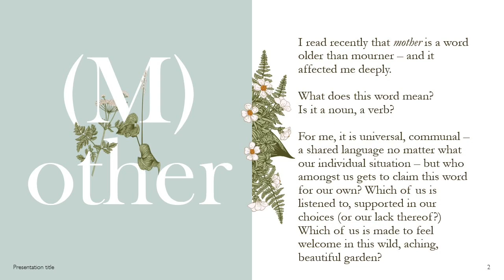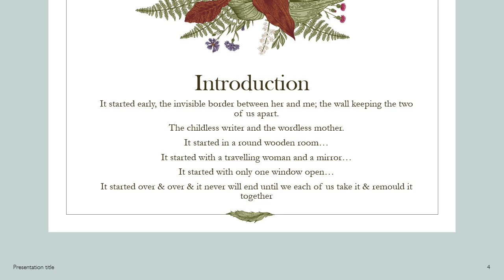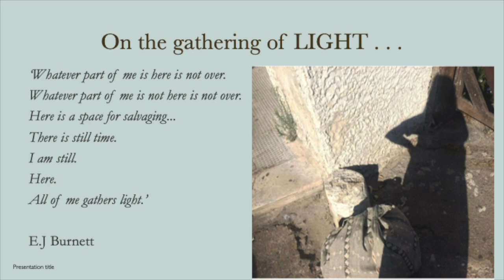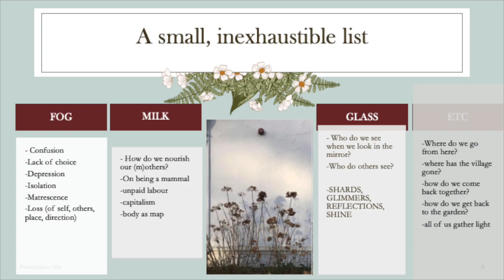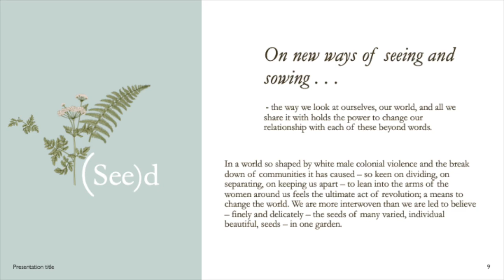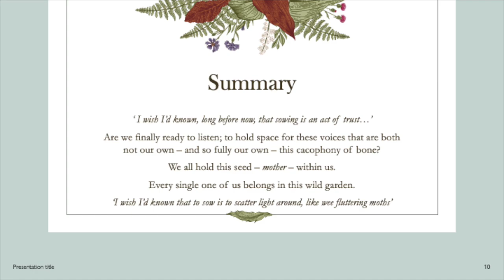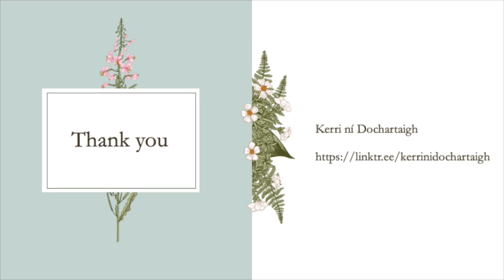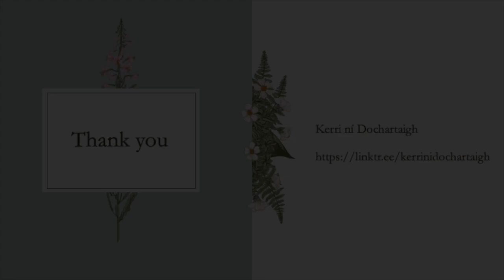(M)otherhood: Fog & Milk & Glass with Kerri ní Dochartaigh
21 & 22 April 2023.
We explore new perspectives around the narrative of women artists, in relation to motherhood, childlessness and experiences of grief.

Inspired by the major exhibition and publication Barbara Hepworth: Art and Life this event focuses on under-represented perspectives on motherhood to consider how this might affect the making and understanding of art works.

How do we consider narratives about art through experiences of motherhood that include grief and childlessness not by choice?

This discursive event will feature artists, writers and art historians sharing stories and perspectives on how we interpret art through an artists' biography and how we are enabled or challenged in bringing our own experience as audiences to it.